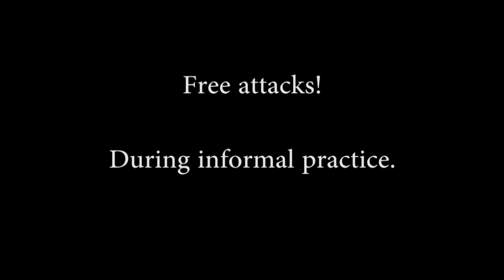Ogawa Ryu - IBS - ASB - Aikijujutsu - 合気柔術 - Free attacks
Shidoushi Thiago, during informal activity, showing students angles, pressures, risks, etc.

In Brazil!